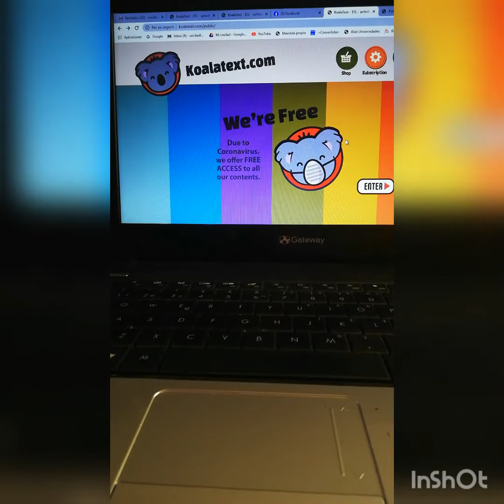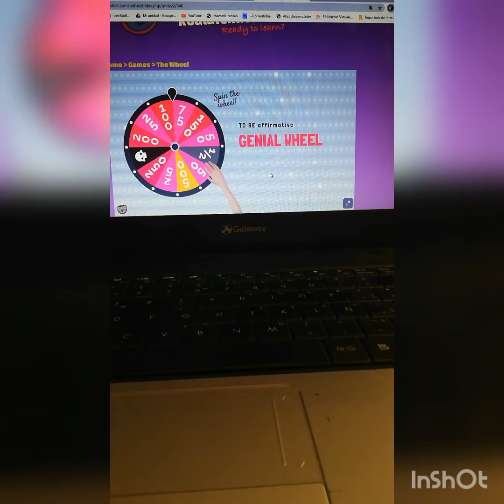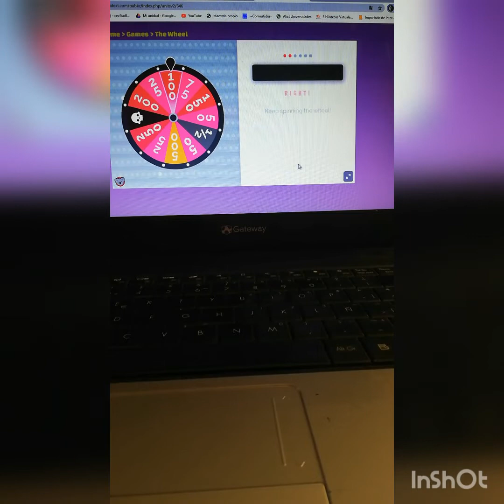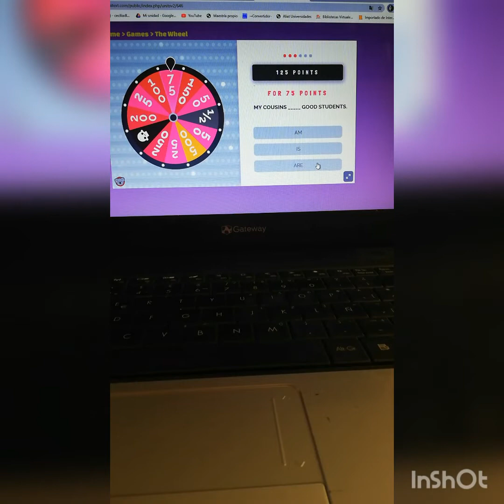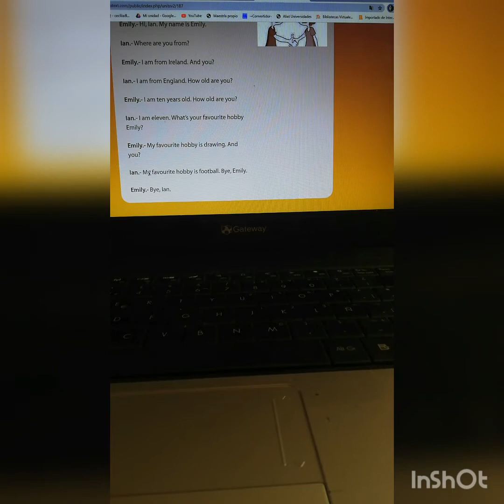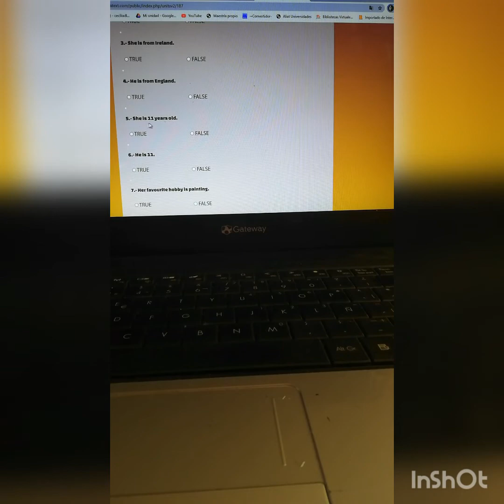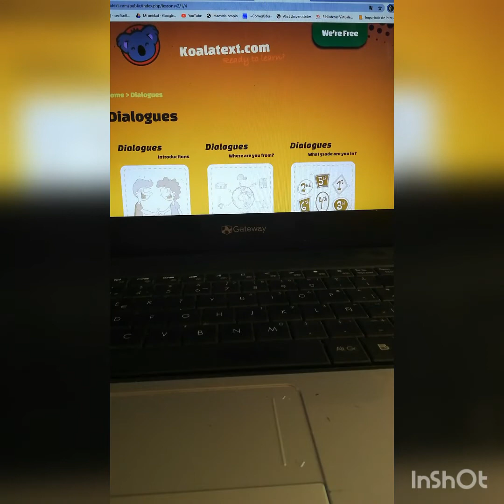CUARTO, QUINTO Y SEXTO COMO ENTRAR A LA PAGINA KOALA